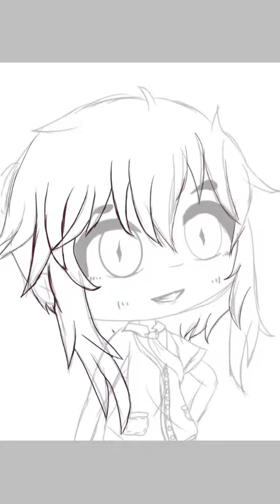Angel_oc speedpaint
Apps used

IbisPaintx
Posting Schedule

UwU